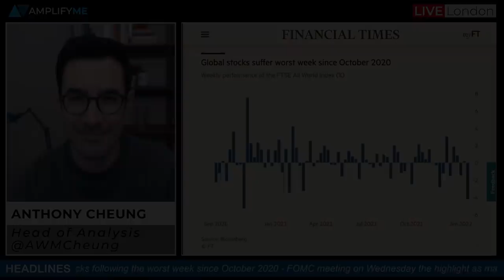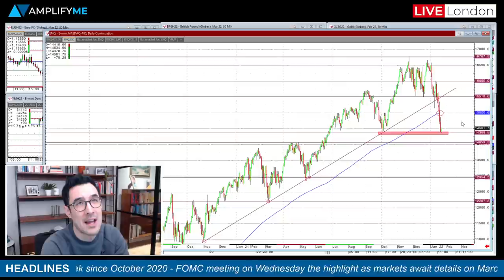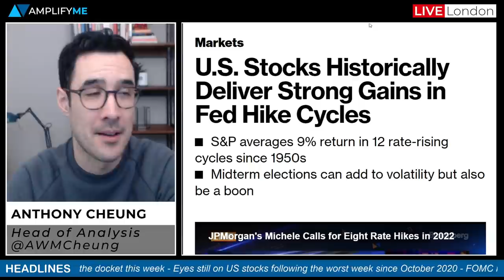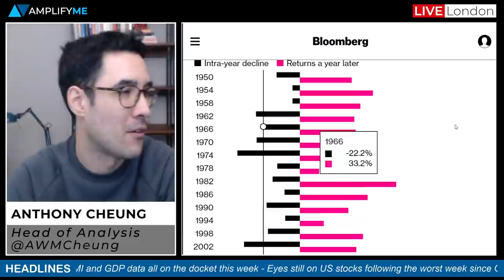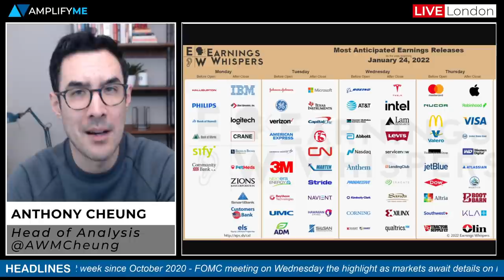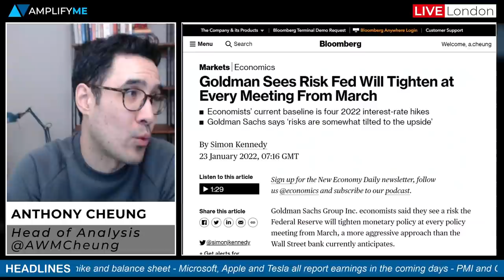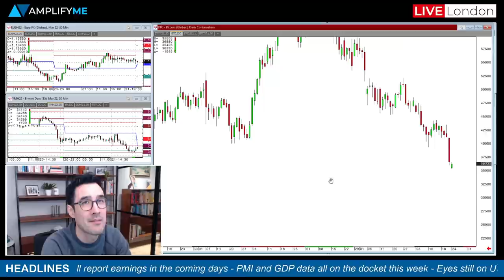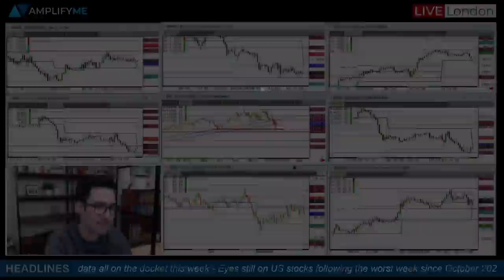Are Stocks Set To Bounce This Week? (FOMC, PMI, GDP, Earnings, Bitcoin preview)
Head of Market Analysis Anthony Cheung gets you up to speed on what you need to know for the week ahead.

- Intro (00:00)
- Recap of last week's price movement (00:50)
- A technical look at the Nasdaq 100 future (1:40)
- US stocks historically deliver strong returns in Fed hike cycles (4:40)
- Main events happening this week (9:17)
- What to expect from Eurozone PMI and GDP data (11:00)
- Microsoft, Apple, Tesla report earnings in the coming days (12:44)
- FOMC preview (13:58)
- Goldman Sachs sees 4 rate hikes from the Fed this year (15:25)
- US says it's too early to step up Russia sanctions (16:58)
- Solana suffers a network instability issue (17:55)
- Bitcoin technicals to watch (18:10)